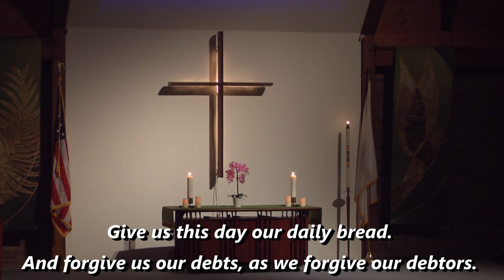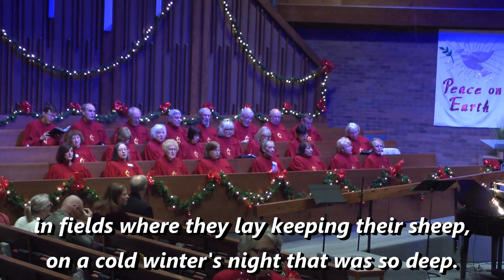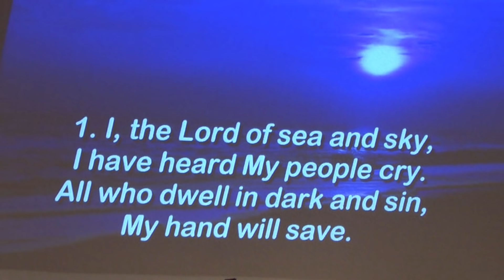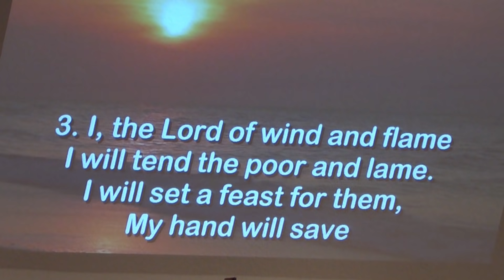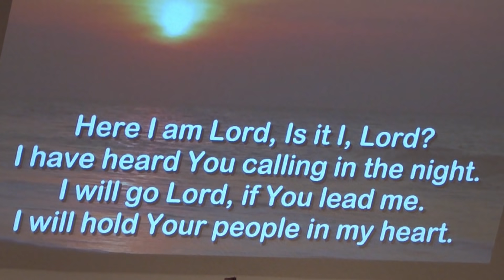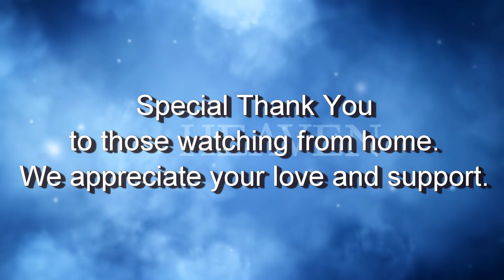5-17-20 FAITH-GOSPEL OF LUKE - PART 1